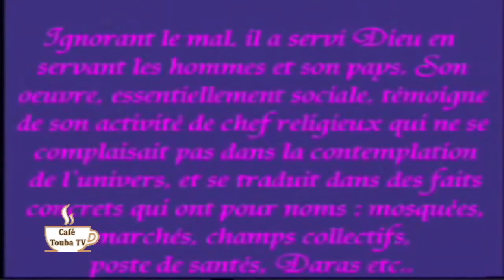🛑CAFE TOUBA TV DU 17 8 2021 TOUBA TV